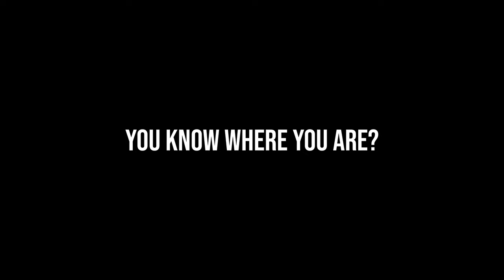Review: Alpinestars Bogota Jacket is Worth The Price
The Alpinestars Bogotá Pro riding jacket actually works quite well on a Vespa GTS. And it's perfect on my 2017 Triumph Bonneville T120 Black.
Itchy Bug here on an epic adventure from Port Lando to Bogotá on the GTS Super Sport wearing my new riding jacket and preparing for the arrival of my Alpinestars Tech Air 5 Air Bag system.
This jacket thing is amazing. It’s, how do you say, FANTASTIC!

If you’re unfamiliar with @itchyboots then the intro of this video is probably lost on you. But, Itchy Boots is a motorcycle adventure rider, and while I poke fun, I have NOTHING but the utmost respect for her. She’s amazing and I adore her. Check her channel out at

My motovlogging gear:
Running earnings tally: $13.51 since September! Still no change. Lovely!

CAMERAS
- DJI Osmo Pocket 3 w/ DJI Mic 2
- DJI Osmo Action 4 (x2)
- Sony ZV-1
- Fuji X100f

AUDIO
- DJI Mic
- DJI Mic 2 (not released separate from the Pocket 3, yet)
- Earthworks Ethos
- MOTO M2 audio interface
- TASCAM X8

RIDING GEAR
- Shoei RF-1400
- Alpinestars Solano jacket (highly recommend)
- Klim K Fifty 2 riding jeans

EDITING
- MacBook Pro
- DaVinci Resolve Studio 18
- Keychron K2 Mechanical Keyboard - @

- 2017 Triumph Bonneville T120 Black
- 2007 Toyota FJ Cruiser